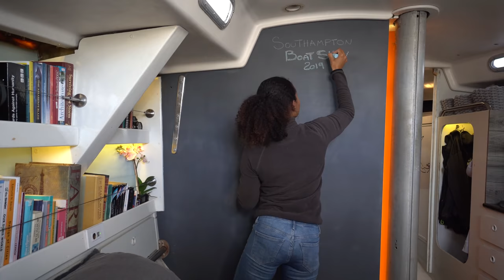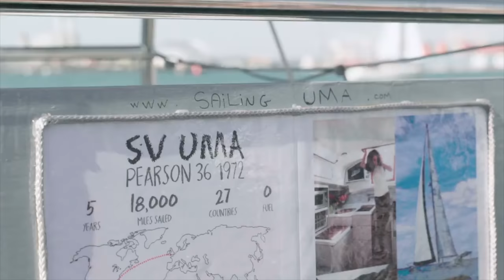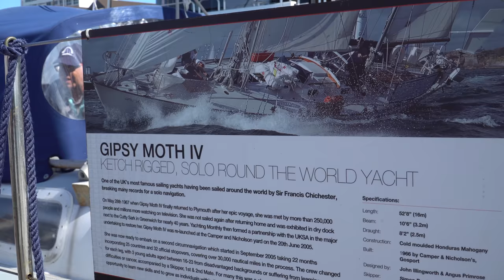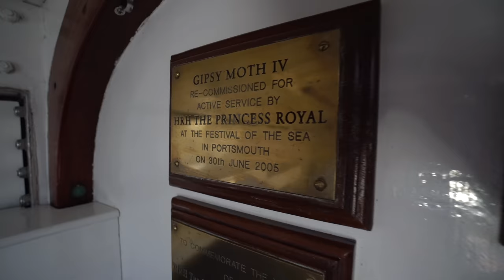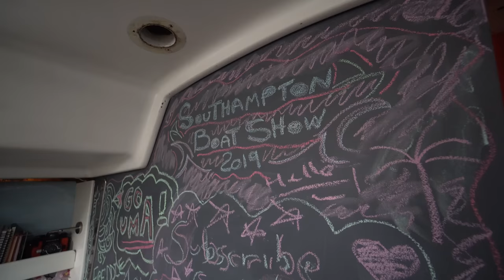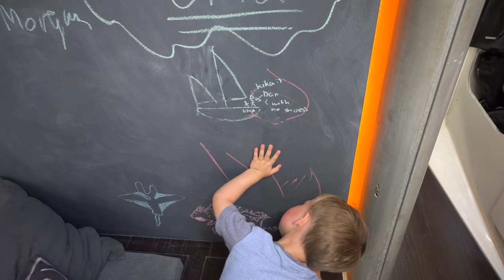What you DON'T See at a Boat Show— Sailing Uma [Step 193]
The amount of work involved to pull off such a large boat show blew our minds. And we were honored to be a small part of the Southampton International Boat Show 2019.